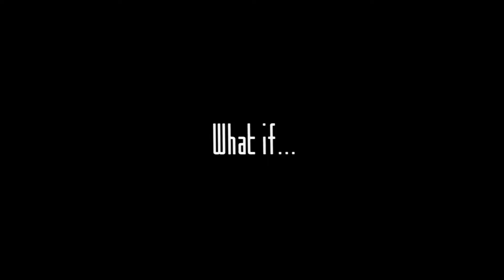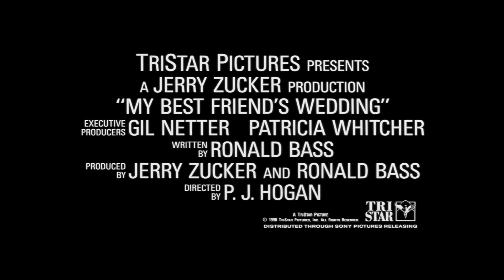MY BEST FRIEND'S WEDDING [1997] - Official Trailer (HD)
It's the 25th anniversary of a rom-com classic! See Julia Roberts, Cameron Diaz, Rupert Everett, and Dermot Mulroney now in MyBestFriendsWedding now on Disc and Digital

Julia Roberts, Dermot Mulroney, Cameron Diaz, and Rupert Everett star in MY BEST FRIEND'S WEDDING, a high-spirited romantic comedy that serves up something wild, something new, something touching and something truly hilarious. Roberts dazzles as commitment-shy Jules Potter, who reluctantly realizes she is in love with her best friend Michael (Mulroney). There is just one catch: he's about to marry someone else. Comically crazed and full of devious plans, Jules will do anything to steal him back... except tell him the simple truth.